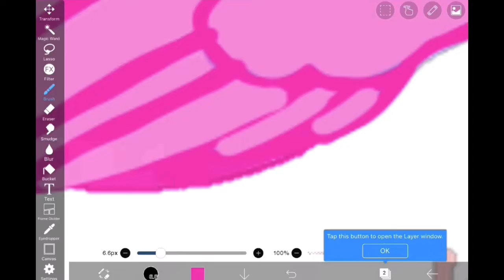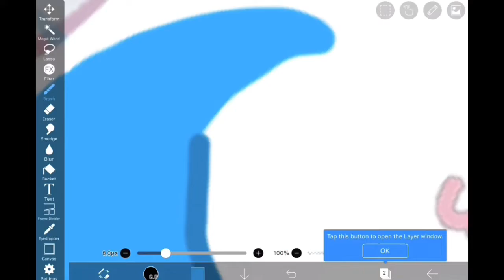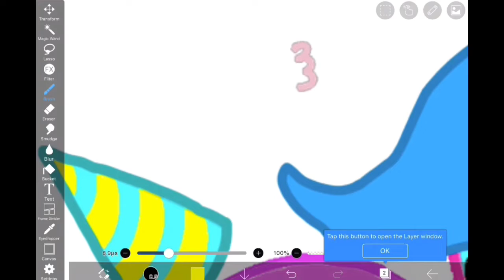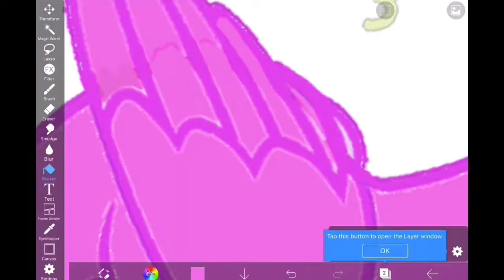Happy (late) birthday sky wisher